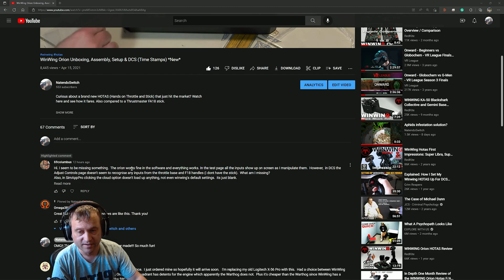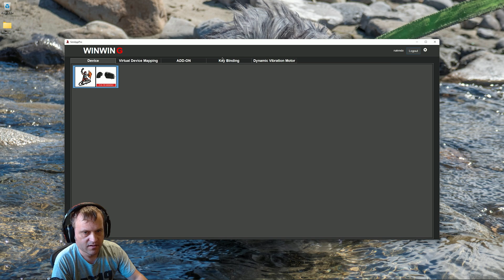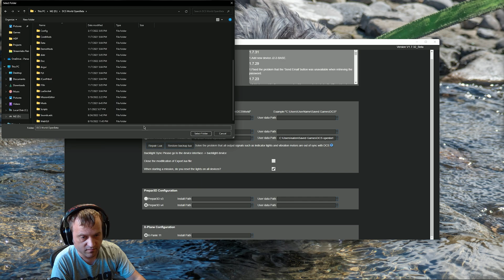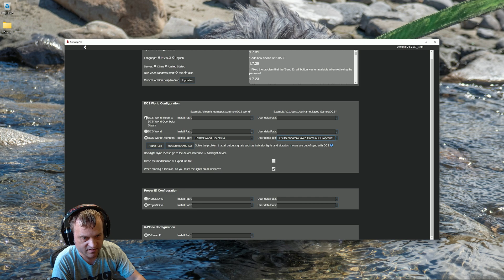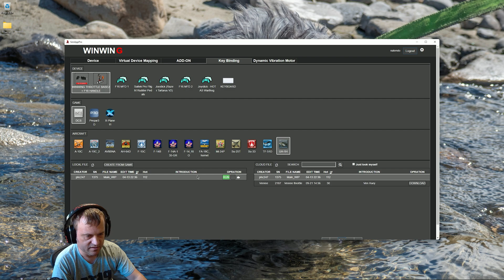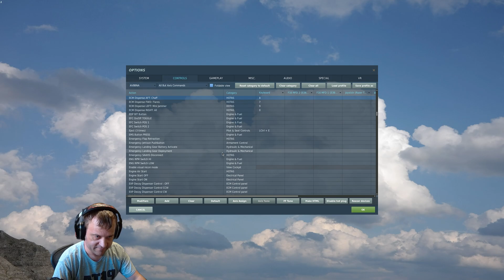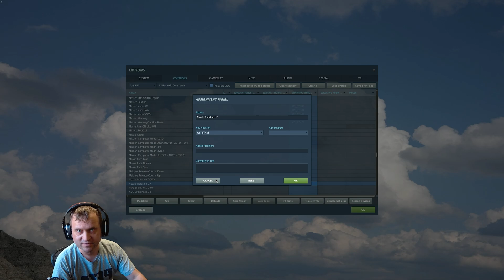WinWing Orion Q&A - Why Isn't It Working in DCS? Why Can't I Access?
Question from 69columbus:
"Hi. I seem to be missing something.  The orion works fine in the software and everything works. In the test page all the inputs show up on screen as I manipulate them.  However,  in DCS the Adjust Controls page doesn't seem to recognise any inputs from the throttle base and F18 handles (i dont have the stick).  What am I missing?
Also, in SimAppPro clicking the cloud option doesn't load up anything, not even winwing's default settings.  its just blank."

Timestamps:
0:00 - Intro
0:20 - Question from 69columbus
1:00 - SimApp Pro
4:23 - DCS World

I'm going to give away the 16gb DDR5 5200MHz I bought to get the rig running, while waiting for the 64 to arrive. I'll announce the contest as soon as this channel hits 1001 subscribers.